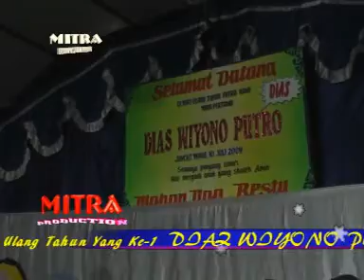AYU TRISNA WATI ROMANSA PENDO 2009